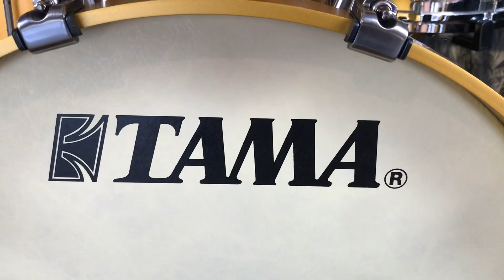Tama Starclassic Bubinga - Aztec Gold Metallic!